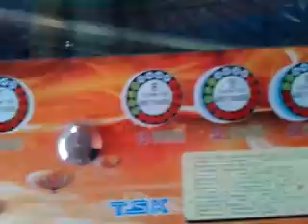Como ganarle dinero a las maquinas tragamonedas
Como ganarle dinero a las maquinas tragamonedas Gana dinero en las maquinitas de 5 pesos gana dinero en las maquinitas